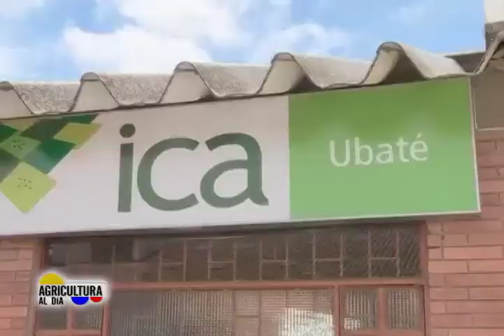Llamado a hacer registros - Agricultura al día, 18 de julio de 2014